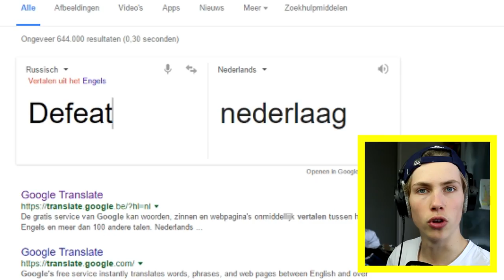ALLEEN MAAR KONTJES + OVERWATCH GIVEAWAY !